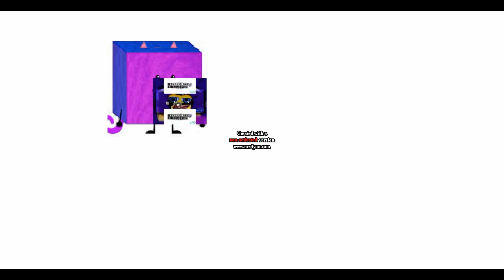AFTVE vores you on this!